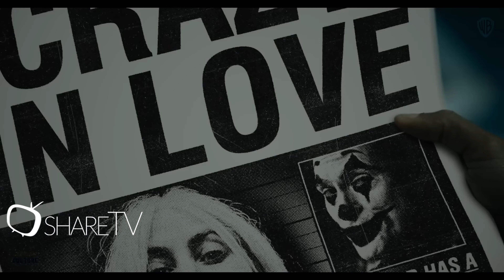ДЖОКЕР: БЕЗУМИЕ НА ДВОИХ ТРЕЙЛЕР 2// JOKER: FOLIE à DEUX TRAILER 2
О фильме
Страна:  США
Жанр: мюзикл, триллер, драма, криминал
Выход на экраны: 2 октября 2024